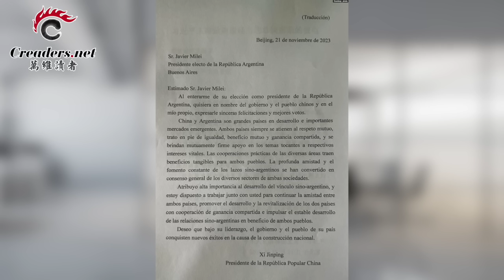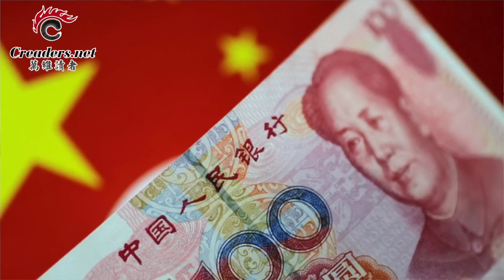習的賀信曝光 他斷然拒絕了北京；訂單驟減、虧損連連 老牌外資企業關閉；上海經濟有多慘；幕後馬雲發聲 凸顯嚴重性（《萬維讀報》20231202-4 FJCC）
0:00 引言
0:24 習的賀信曝光 他斷然拒絕了北京
4:21 訂單驟減、虧損連連  老牌外資企業關閉
6:21 上海經濟有多慘
7:59 幕後馬雲發聲  凸顯嚴重性